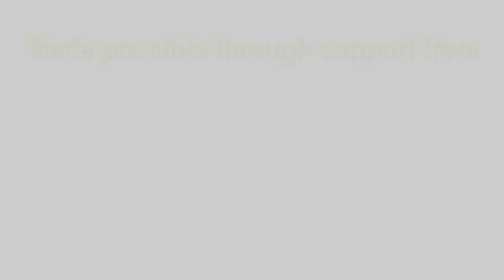Early Intervention services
Episode 2: Early Intervention services and your child

This episode provides you the background you will need to determine whether Early Intervention is right for your child and what to expect while exploring your service options.